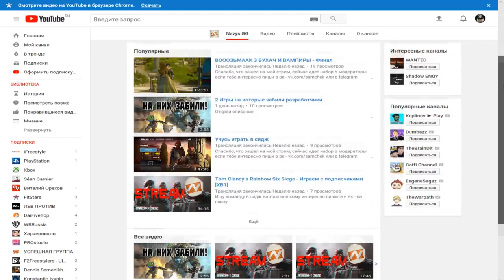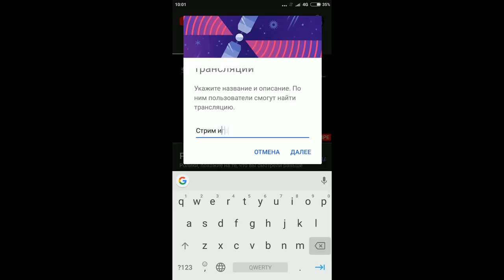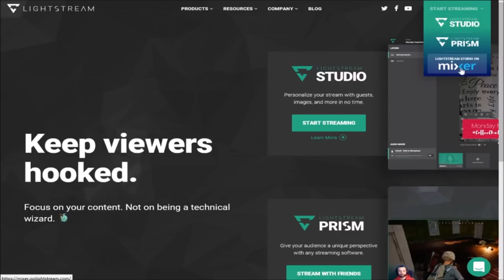Стрим на YouTube с консоли Xbox One | 2 новых способа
В данном видео я расскажу про 2 новых способа трансляции с консоли на Xbox One на YouTube.